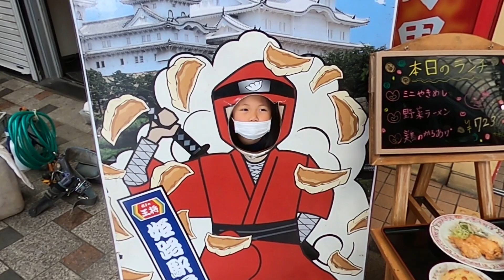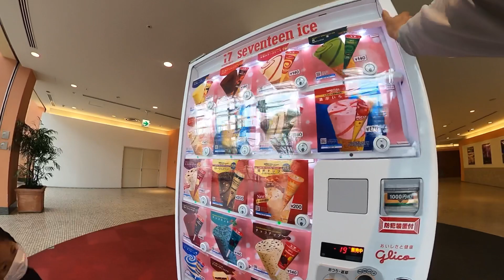家族で姫路散策